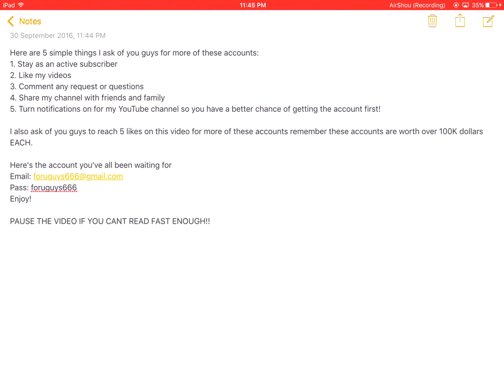INUSTICE MAXED ACCOUNT Free/Hacked/Cheat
Here are 5 simple things I ask of you guys for more of these accounts:
2. Like my videos
3. Comment any request or questions
4. Share my channel with friends and family
5. Turn notifications on for my YouTube channel so you have a better chance of getting the account first!

I also ask of you guys to reach 5 likes on this video for more of these accounts remember these accounts are worth over 100K dollars EACH.

Here's the account you've all been waiting for